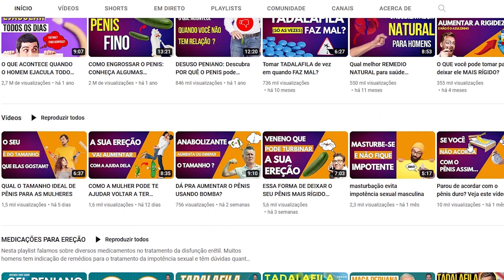5 DICAS QUE MOSTRAM QUE A SUA IMPOTÊNCIA É EMOCIONAL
Afinal de contas, existe alguma estratégia para lidar com a impotência emocional? Neste vídeo, separo 5 dicas para você começar a sua mudança.

° Seja membro deste canal e ajude na produção de conteúdo:    / @testosm

EQUIPAMENTOS:

° Soft Box
° Samsung Galaxy S21
° Ring Light

SUPLEMENTOS QUE USO:
° Creatina (Black Skull Creapure)
° Whey Protein (Dux)

LIVROS QUE INDICO:

° Quem pensa enriquece
° 12 Regras para a Vida
° Rápido e Devagar: duas formas de pensar
° Pai rico, pai pobre
° Transformando suor em ouro
° A marca da vitória: A autobiografia do criador da Nike
° Arriscando a própria pele: Assimetrias ocultas no cotidiano
° Por que os generalistas vencem em um mundo de especialistas

SOBRE MEU CANAL: Meu maior objetivo é ajudar homens que acreditam, assim como eu, que sua saúde depende de escolhas que faz no dia a dia. Aqui eu te ensino como melhorar a sua saúde com recursos simples e medidas práticas que podem ser iniciadas de sua casa! E aí, vamos pra cima?

Dr. Felipe Vasconcelos Urologista
CRM: 163983 | TiSBU 81048